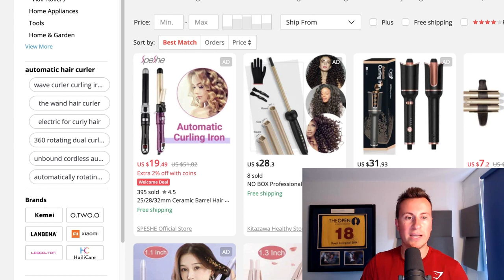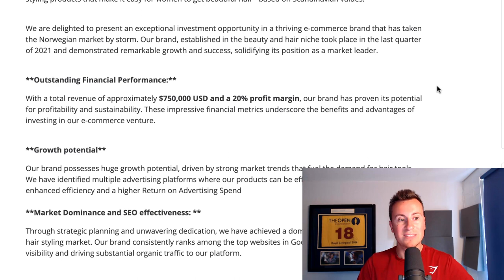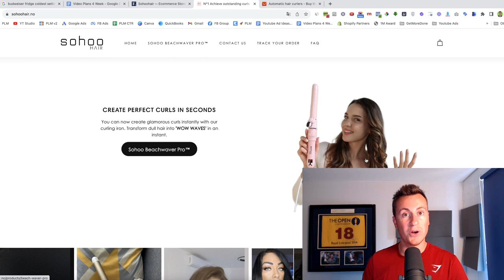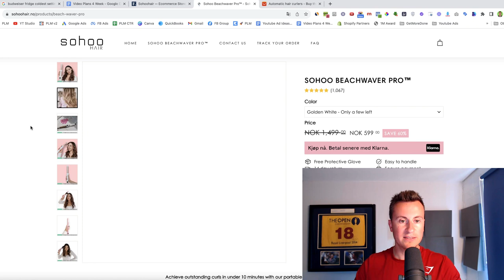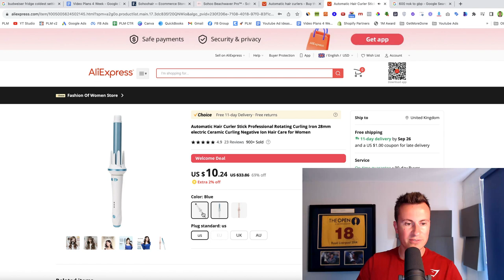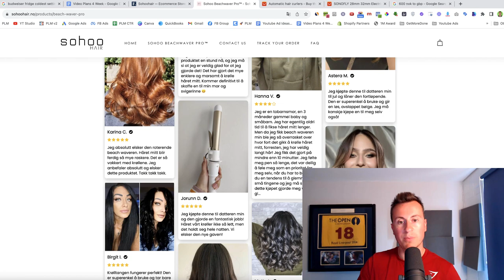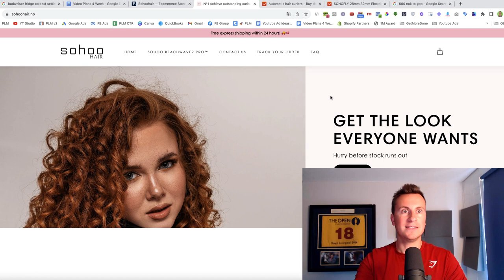$96,168 PROFIT Selling A "Saturated" Product (Copy This)